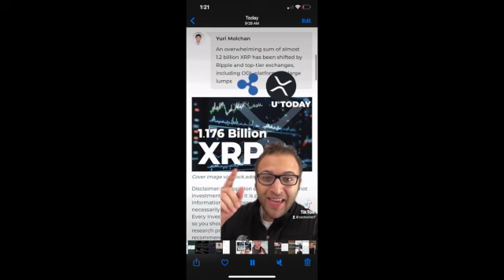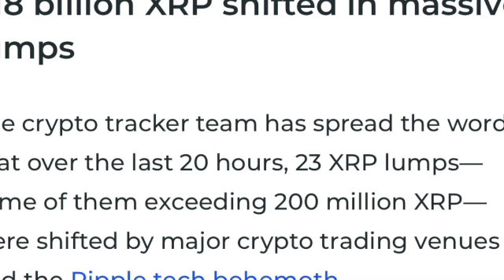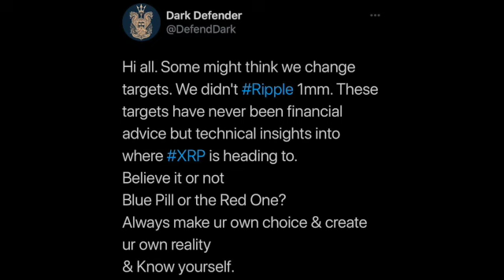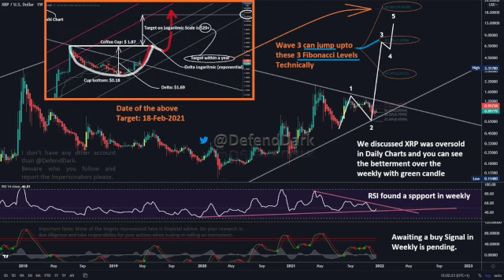XRP PUMP CONFIRMED!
Article Source-

Thank You for being apart of this community!